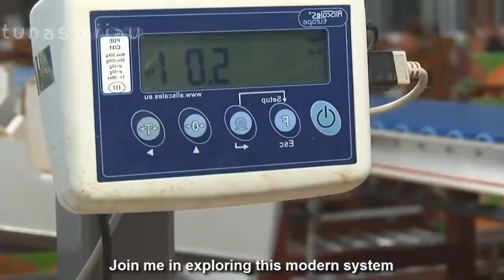Amazing Greenhouse Tomatoes Farming Greenhouse Modern Agriculture Technology